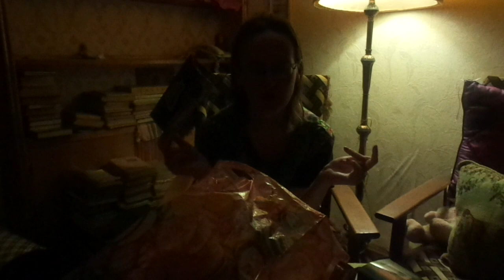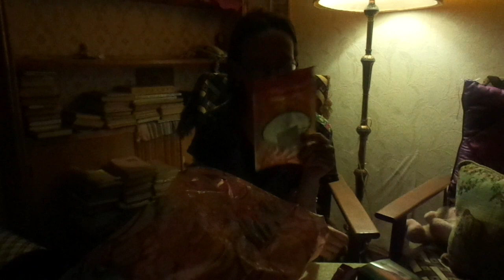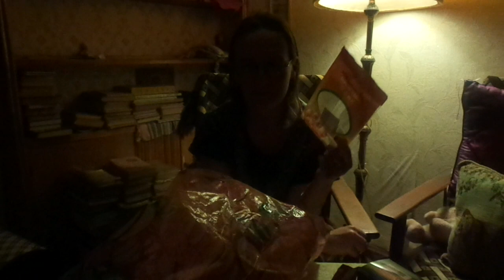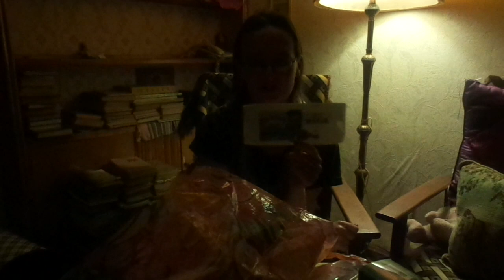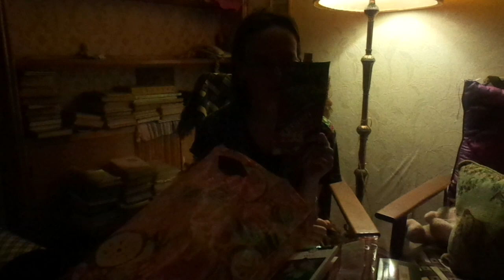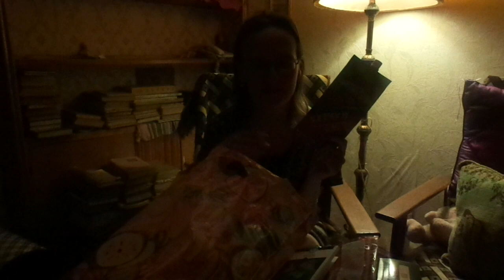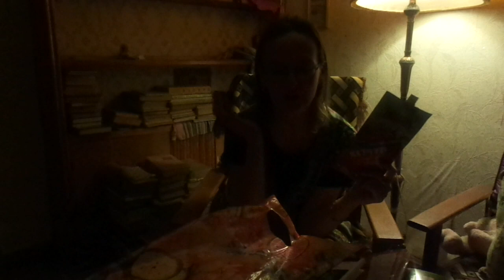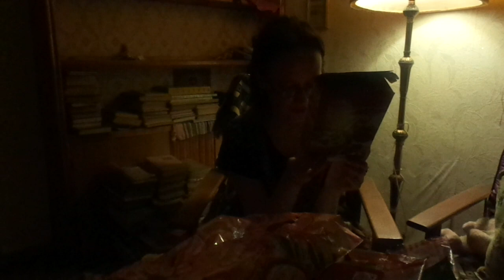ASMR от Лёли - шёпот, пустые пакетики апрель 2017, еда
Ребята, пишущие "запиши так, а не иначе" или что-то ещё в виде претензий, вы по умолчанию отправляетесь к этому видосу

Если хотите мне что-то прислать или написать письмо::
152612, Ярославская обл, г. Углич,  Косырева Ольга Игоревна, до востребования ;-)